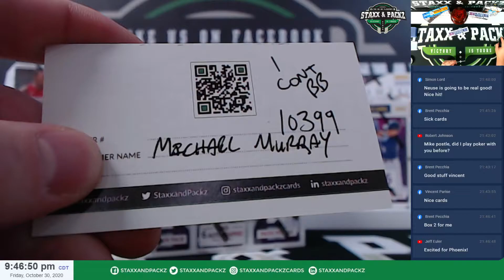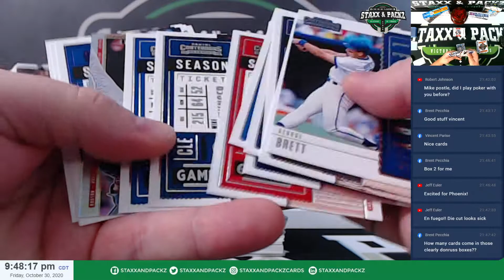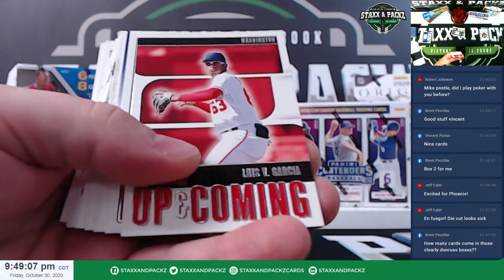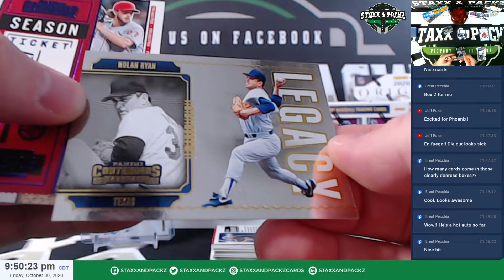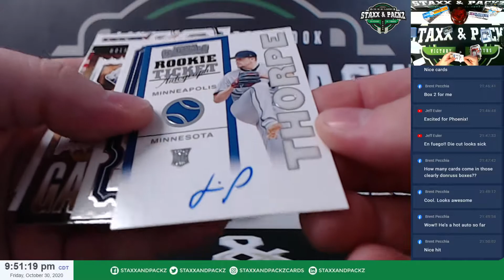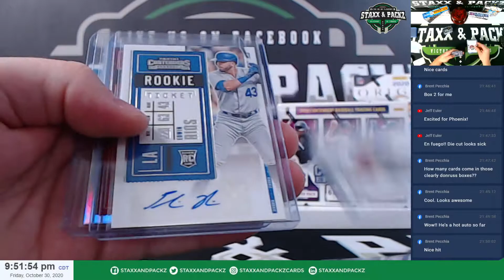2020 Contenders Baseball Personal Box for Michael M #10399 - Staxx & Packz LLC